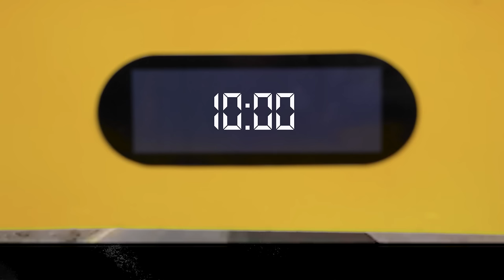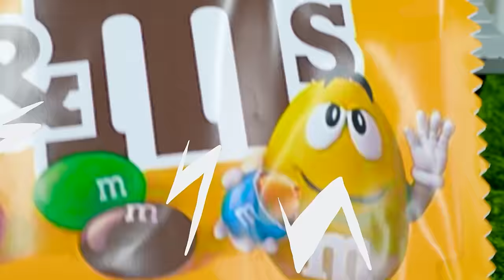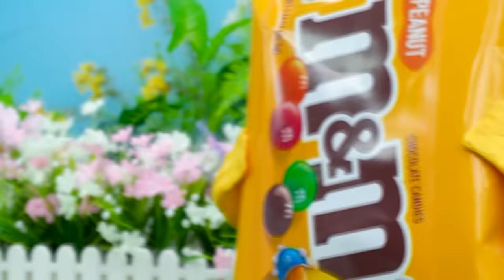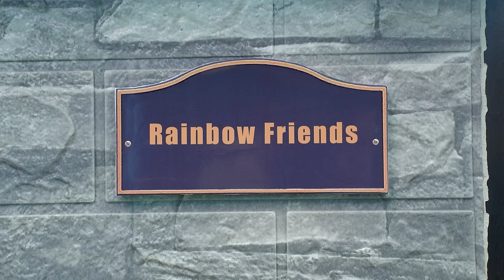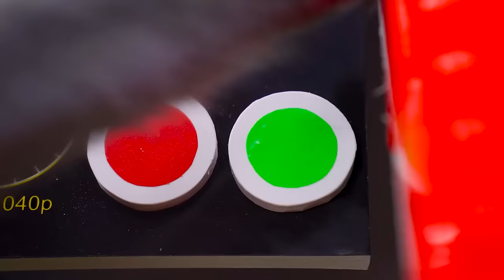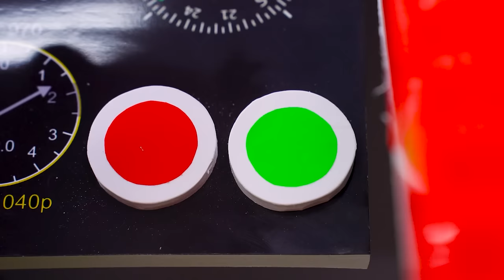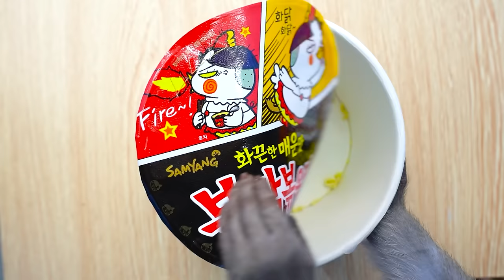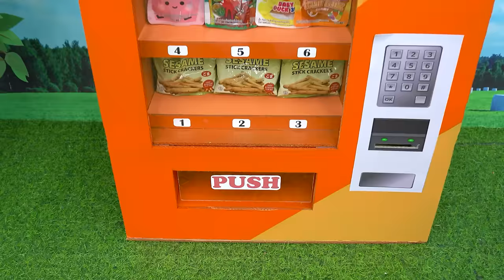KiKi Monkey tries to catch Magic School Bus in time | KUDO ANIMAL KIKI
KiKi Monkey tries to catch Magic School Bus in time. What will KiKi do? Let's watch the video to follow every interesting moments about him.